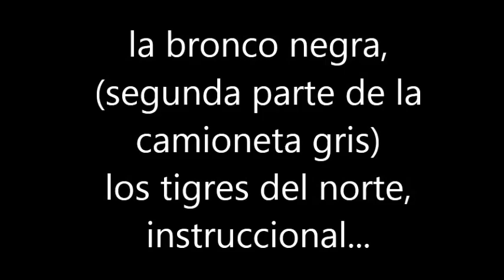los tigres del norte la bronco negra instruccional facil aprende acordeon de botones principiante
video tutorial slow, para begginers, acordeon de sol, tono de sol.